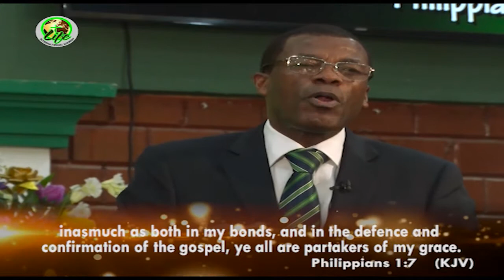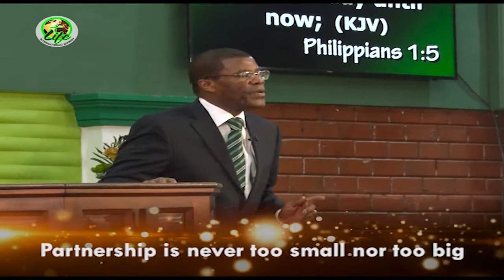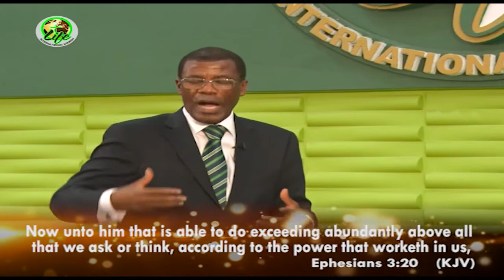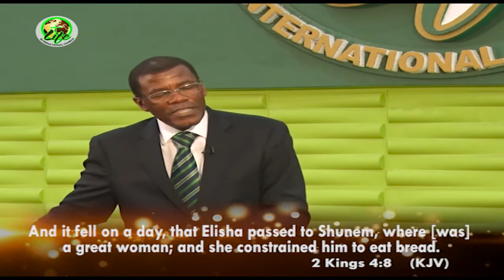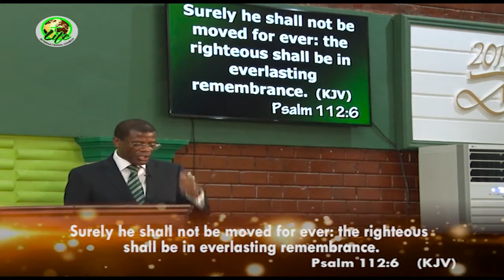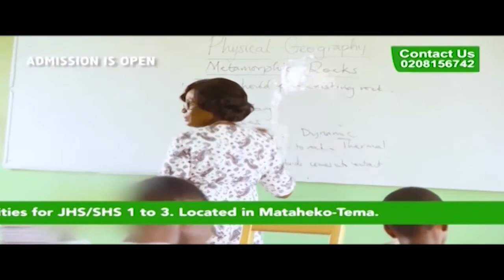Dominion Power for Success part 3